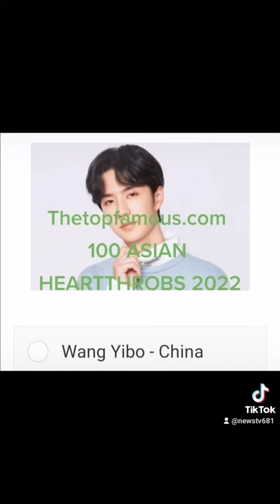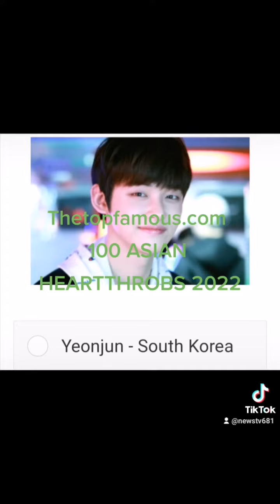100 ASIAN HEARTTHROBS 2022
Thetopfamous.com

100 ASIAN HEARTTHROBS 2022